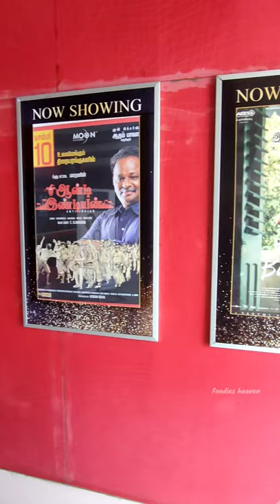Spiderman 🕷️ no way home 🔥😍 review tamil